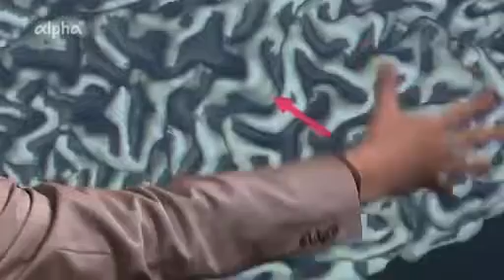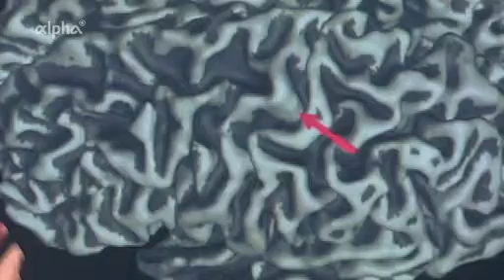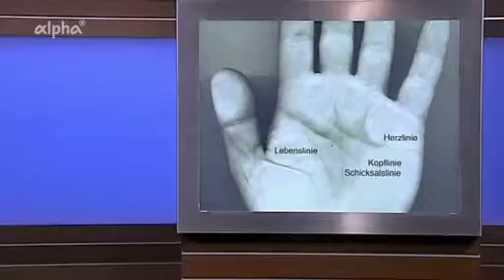Manfred Spitzer - Geist & Gehirn - Hand- und Gehirnentwicklung 9.13